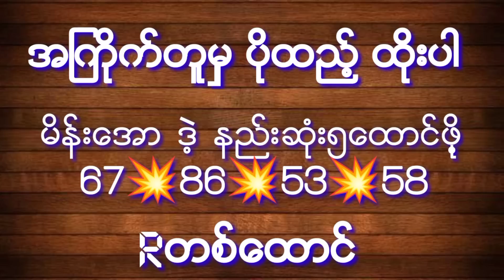2d 2dmyanmar 2D‌ေပါက္ဂဏန္းရပိ26/1/2023တစ္ရက္စာ